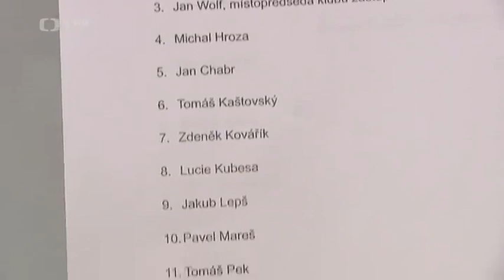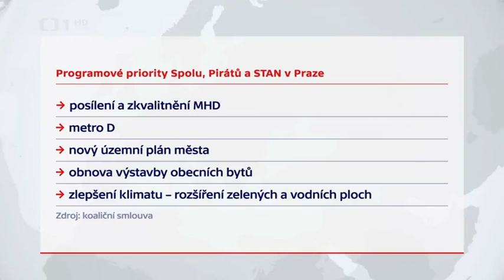ČT - pražská koalice hotova - Piráti schválili koaliční smlouvu